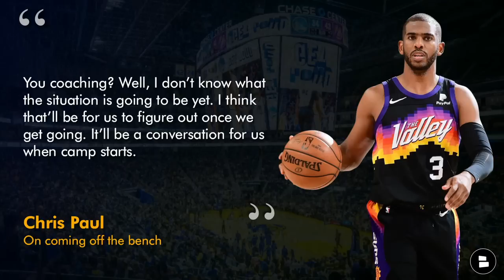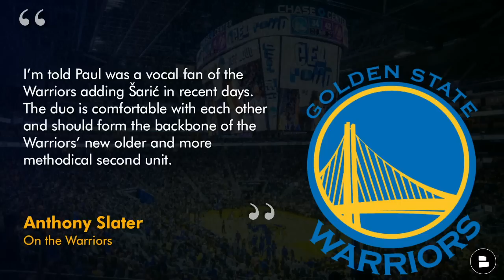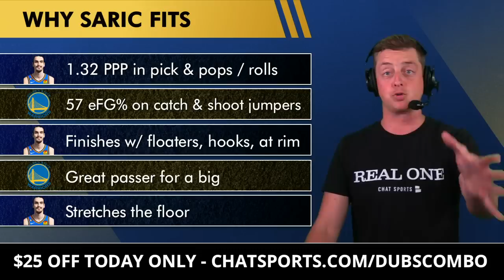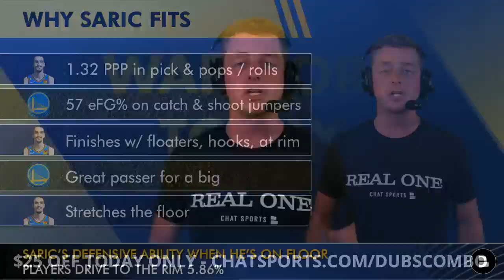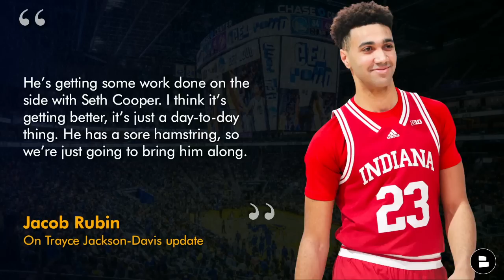LATEST Warriors News: Is JaMychal Green RETURNING To Golden State? Chris Paul RECRUITED Dario Saric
Warriors news on Chris Paul, JaMychal Green, Dario Saric and MORE from @chatsports host Chase Senior. Chris Paul is officially a Warrior and spoke about whether or not he would be coming off the bench for Steve Kerr. Paul was also very vocal in the Warriors signing Dario Saric and reuniting the duo. We finally have an update on Trayce Jackson-Davis and whether or not he will play in the NBA Summer League. Lastly, we break down Warriors free agency targets including JaMychal Green, Bol Bol, Dwight Howard and Justise Winslow. All of these stories are broken down in today’s Warriors news and rumors video!

Help get the video out on YouTube and LIKE the video!

Look good this summer with not one, but two sweet Golden State Warriors shirts when you go over ON SALE for today only!

Chris Paul On coming off the bench:
You coaching? Well, I don’t know what the situation is going to be yet. I think that’ll be for us to figure out once we get going. It’ll be a conversation for us when camp starts.

Anthony Slater on the Warriors:
I’m told Paul was a vocal fan of the Warriors adding Šarić in recent days. The duo is comfortable with each other and should form the backbone of the Warriors’ new older and more methodical second unit.

Why Dario Saric fits on the Warriors:
1.32 PPP in pick & pops / rolls
57 eFG% on catch & shoot jumpers
Finishes with floaters, hooks, at the rim
Great passer for a big
Stretches the floor

Follow Chase Senior to get more NBA highlights, NBA analysis, and NBA coverage!

If you want additional Warriors news and rumors, then check out our Golden State Warriors website! ESPN, The Athletic, The Ringer, Bleacher Report, and more are featured:

Warriors Free Agent Targets:
JaMychal Green
Bol Bol
Dwight Howard
Justise Winslow
Meyers Leonard

Jacob Rubin on Trayce Jackson Davis:
He’s getting some work done on the side with Seth Cooper. I think it’s getting better, it’s just a day-to-day thing. He has a sore hamstring, so we’re just going to bring him along. If he plays in summer league, great. We definitely miss him out there. If not, then he’ll be ready for us for the regular season. So, just a day-by-day thing. He’s looking better, for sure.

Love the Dubs? Sound off in the comments:
- If you’re excited for Chris Paul to be a Warrior… LIKE this video! If not, comment WHY
- Which player do you want the Warriors to sign?

If you love the Warriors then share the video on social media!

If you love ESPN, NBC Sports, Colin Cowherd, Stephen A. Smith and more then you should check out our main Chat Sports YouTube channel